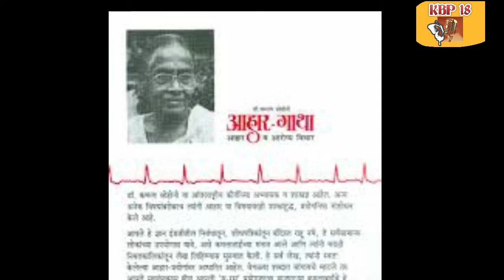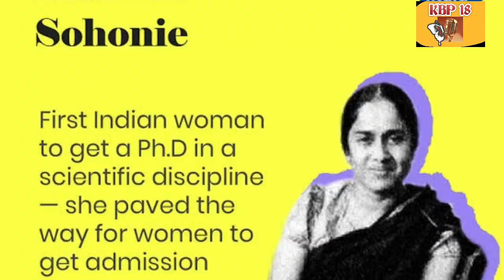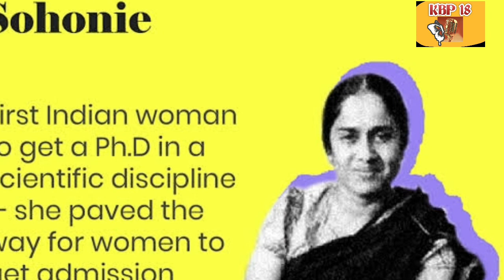Kamala sohani_bhagwat#first indian woman who got PhD great scientist#lady with vision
Lets see the story of hardworking and dedicated kamala bhagwat with voice of komal pol...
indian lady
# great scientist